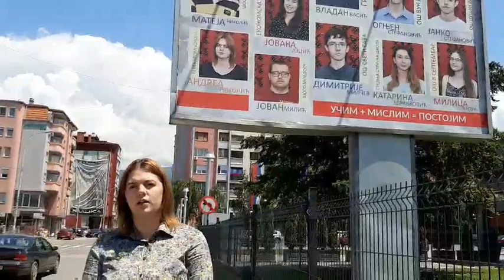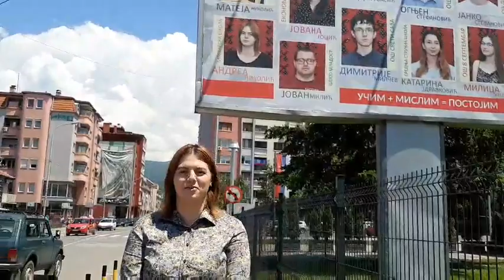Andrea Nikolić, učenica generacije Mlekarske škole Pirot, 25.06.2020